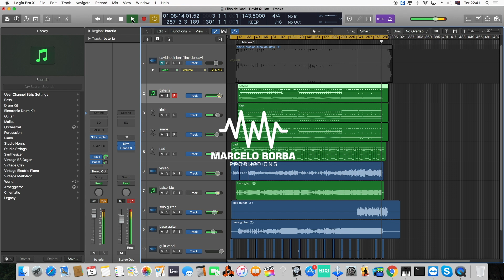(MultiTracks) Filho de Davi - David Quilan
Compre essa Multitrack na promoção R$ 25,00
Se preferir outras formas de pagamento entre em contatos pelo:
Instrumentos separados: Baixo, bateria, guitarra base, violão, guitarra solo,  pad e voz guia